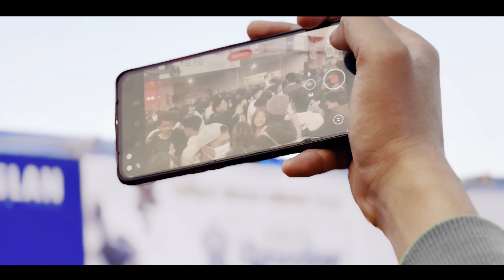2080 सोनाम ल्होसार || Raju Lama Crezy Fans || प्रधानमन्त्री प्रचण्डको बनाई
This is the official youtube Channel of Tendar Lama OFFICIAL . I'm an Vloger Hotel Chef Artist And Dancer in Nepali and Tamang industry.
Thanking You!

यो Tendar Lama OFFICIAL को आधिकारिक youtube च्यानल हो। म नेपाली र तामाङ उद्योगमा भ्लोगर होटल शेफ कलाकार र नर्तक हुँ। कृपया सबै आगामी भ्लग आधिकारिक भिडियोहरू र प्रदर्शनहरूको लागि सदस्यता लिनुहोस्।
तपाईलाई धन्यवाद!

आस छ याहाँहरूले मेरो काम प्रती मायाँ दिनु हुन्छ भनेर ।

याहाँहरूले साथ-सपोट् गर्न चाहानु हुन्छ भने साथै कुनै पनि काम तथा जान्कारी म बाट चाहिन्छ भने सम्पर्क गर्न सग्नु हुन्छ । धन्यवाद ।

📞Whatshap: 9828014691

                                       “धन्यवाद”
❤️मरेर लानु के नै छर यो संन्सार् मा जस्तो जन्माको त्यस्तै फर्कीने त होनी ❤️
Links

My First Video Bullet Bike 🎵
youtu.be/y0MEBWO-TI4?si=6XceXkGZK83-kbjE

Ghorgi Namsa Video link🎵
youtu.be/r87FHcR0UeY?si=Q0KTFqyUAq4f8t7T

Dharan Sahar Video link 🎵
youtu.be/wAwbNMcTmhs?si=mhGhmDKMWcWZrZRa

Bullet Bike Audio Link 🎵
youtu.be/VkhijX96atY?si=ggMiFw46Cz-xyUhe

Ghorgi Namsa Audio Link 🎵
youtu.be/yiYlgx8MWb0?si=xzhafRBYZvhz_LjV

Bullet Bike 2 Clip Video 🎵
youtu.be/zhdH1gwMvAM?si=XEVdd57vQPaibEce

Bullet Bike Male Track 🎵
youtu.be/nTp481XsYqw?si=zCm5IyUxJQYO-xh0

youtu.be/34VFQYTAvQk?si=XcksgvGp0HOWYHsL